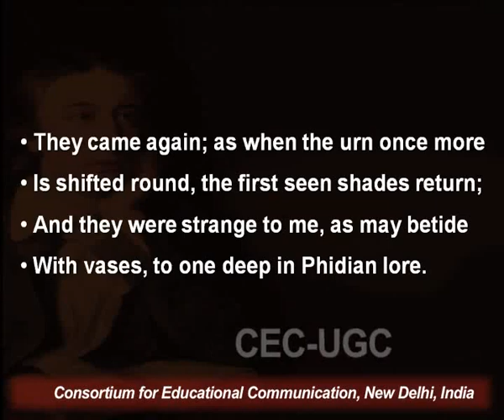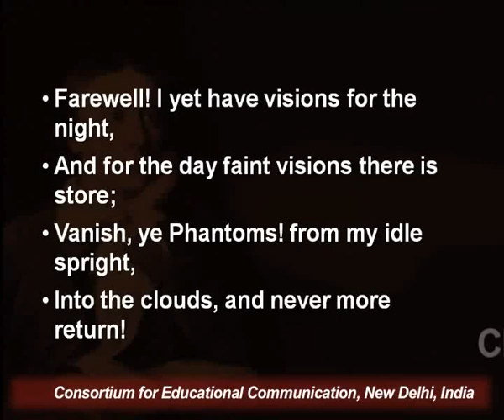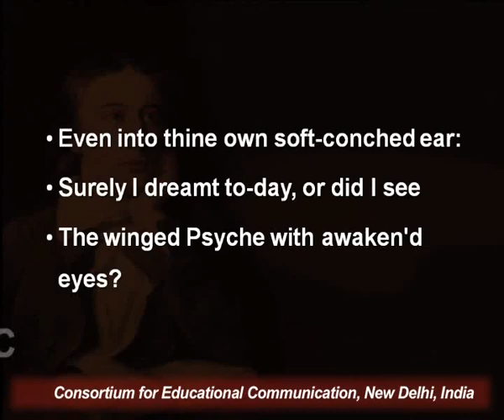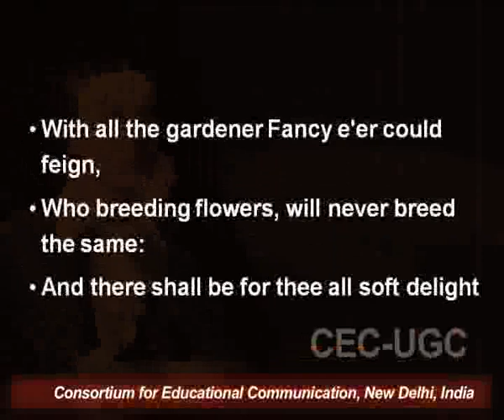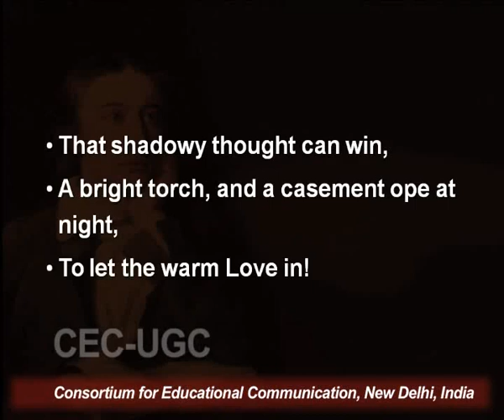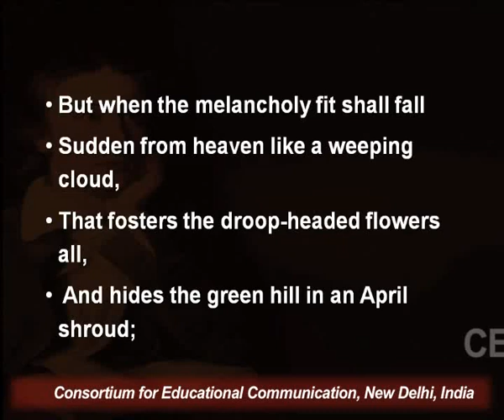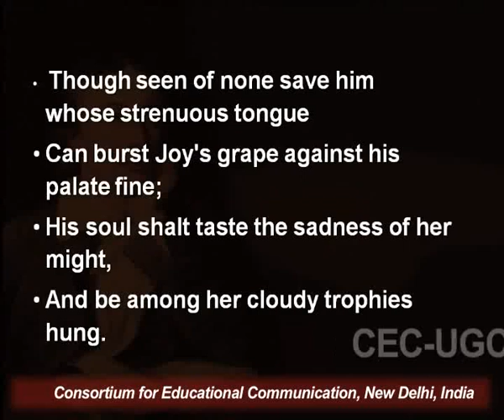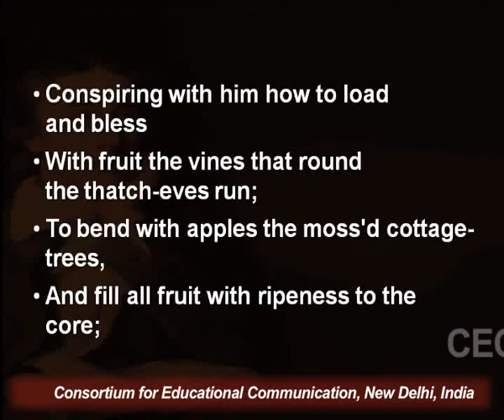John Keats - I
This Lecture talks about John Keats - I.